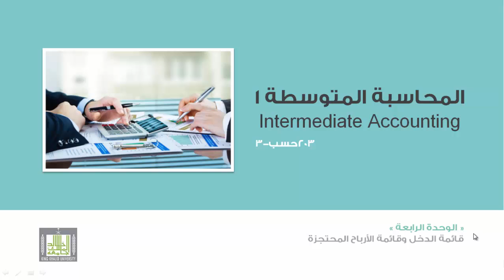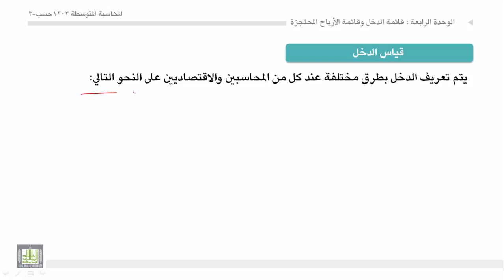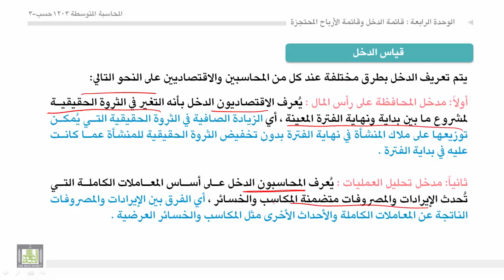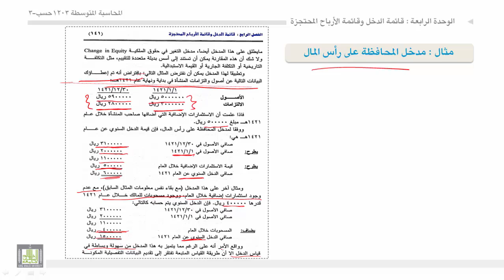محاسبة المتوسطة 1 - الوحدة 4 : قائمة الدخل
قائمة الدخل
- الهدف من إعداد قائمة الدخل.
- طرق قياس الدخل ( مدخل المحافظة على راس المال -- مدخل تحليل العمليات)